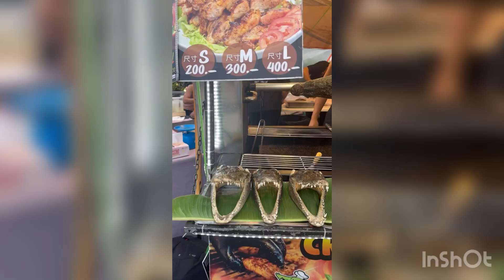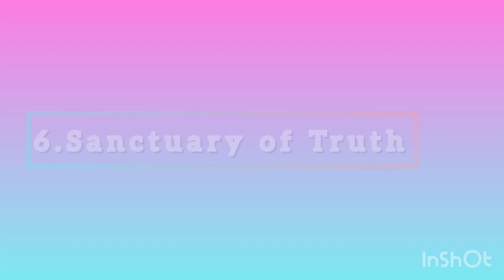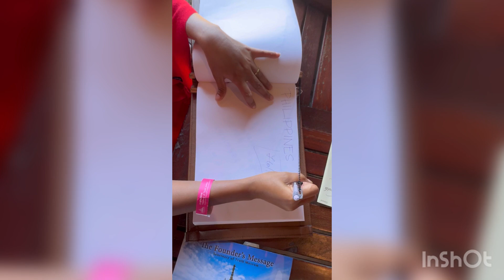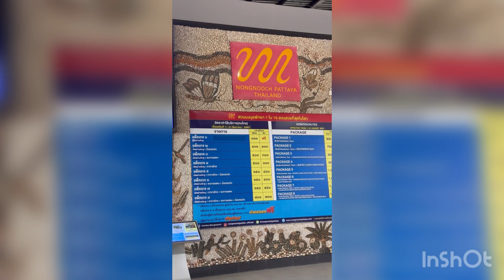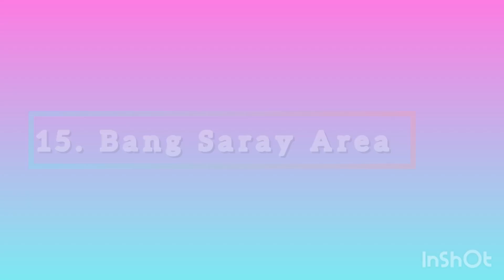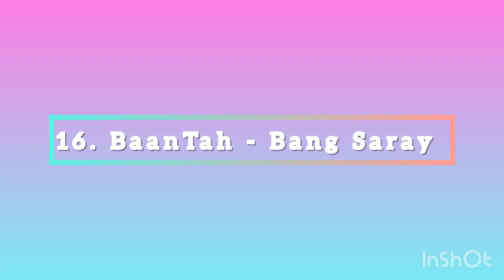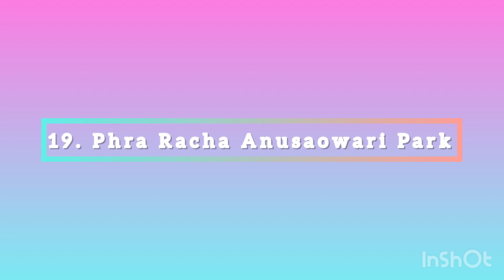If you Looking for an ITINERARY FOR IN PATTAYA! Watch this!